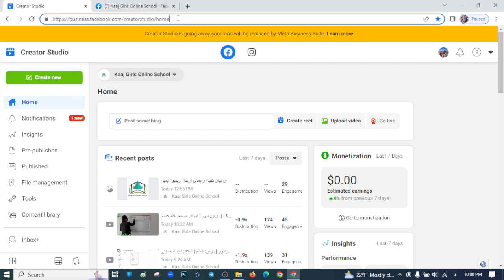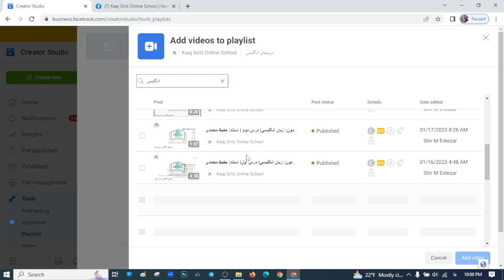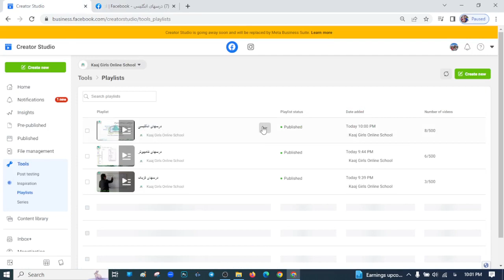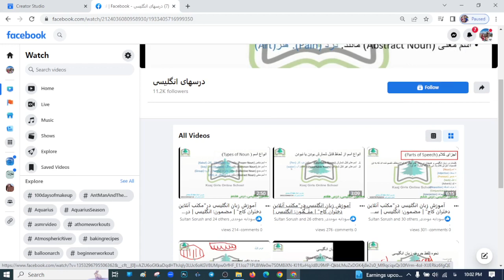چگونه در فیسبوک پلی لیست بسازم؟ How to create playlist at Facebook page?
چگونه در فیسبوک پلی لیست بسازم؟
How to create playlist at Facebook page?
برای اینکه ویدیوها و محتویات فیسبوک شما به طور منظم چیده شود، باید یک لیست پخش یا playlist بسازید و ویدیوهای مورد نظر را در لیست پخش مشخص قرار بدهید.
در این ویدیو نحوه ساختن پلی لیست و علاوه کردن ویدیو به پلی لیست تشریح شده.

ضمنا صفحه فیسبوک Kaaj Girls Online School را لایک، فالو و برای دوستان تان پیشنهاد نمایید. در این صفحه درسهای آنلاین برای دانش آموزان افغانستان دایر می گردد.